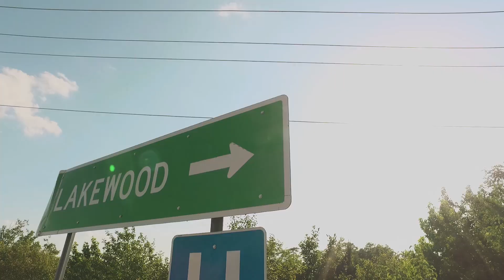The Jewish Pokemon Battle - Pokemon GO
Watch what happens when a rabbi and a teenager meet on the ultimate Pokemon mission.

Its a Pokemon more powerful than Arceus! Stornger than Lugia!